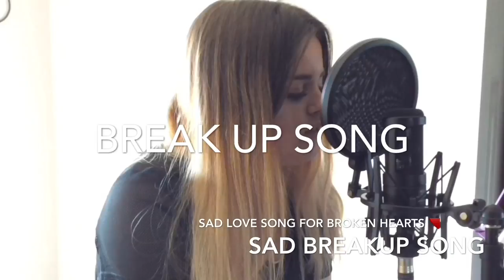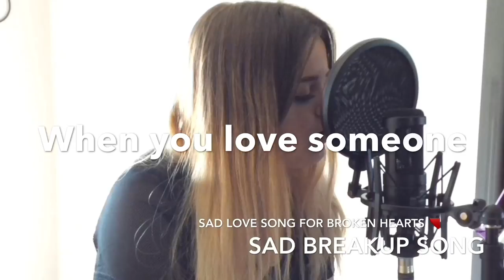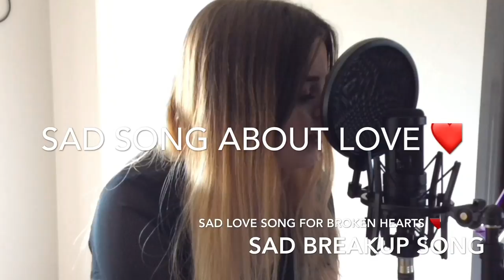Sad Love Songs That Make You Cry - Sad Songs For Broken Hearts ( Songs About Love )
Sad Love Songs For Broken Hearts That Make You Cry ( Sad songs about love ) Broken Heart Songs & Break up Song about love for your boyfriend or girlfriend for broken heart,  when you wan't a cry song i will be right here for your broken heart.
collection Love songs 2017  for heartbreak and broken hearts songs that will make you cry and feel better after a break up or for someone you love,.
my new songs about being Heart Broken
I tried to put a romantic feel to the love songs together, i hope you love my new love songs 2017.
If you're looking for Songs about love you must feel sad so by hearing my love song about love your heart will be better and you can cry and get over your pain of a love one.
sad love songs and break up song for guys and boyfriends i hope you take note of the love song lyrics for your girlfriend and don't make him or her cry.
Sad Love Songs made for YouTube 2017 to make a YouTube video.
This heartbroken song video is FREE to RE-SHARE Or Free music Download and FREE video Download
 for your own use but please link back to me, Jodie state, Thank You. or i may change to Jodie
Heartbroken.
I Hope you feel better soon and don't cry about a love song.
Facebook you need another love song i will be right here for you, i hope to see you again soon, I hope your broken heart will be fixed soon.